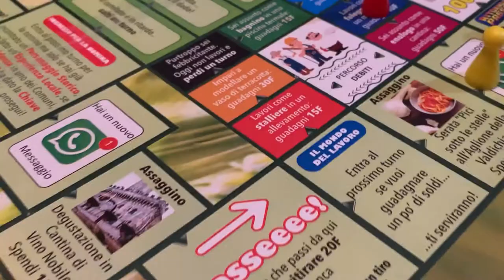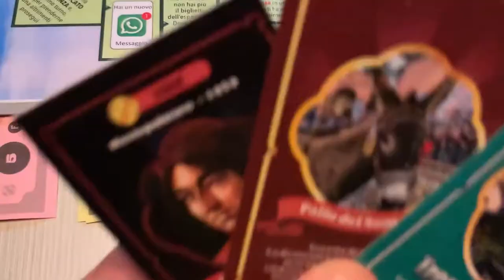La Valdichiana Senese - Il Gioco (promo)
Trailer del Gioco della Valdichiana Senese.
Un gioco da tavolo per famiglie, da 2 a 6 giocatori, che ti permetterà di conoscere luoghi fantastici, tradizioni ed esperienze locali di un territorio decisamente meraviglioso.
Ambientato nei comuni di Cetona, Chianciano Terme, Chiusi, Montepulciano, Sarteano, San Casciano dei Bagni, Sinalunga, Torrita di Siena e Trequanda tutti in Valdichiana, in Provincia di Siena.
Scopo del gioco è diventare il "Signore" della Valdichiana Senese ma per essere "nominati" servono 4 cose:
1) bisogna incontrare un personaggio storico della zona;
2) occorre prendere la residenza in uno dei 9 Comuni;
3) il Sindaco ti deve consegnare la "Chiave della Città";
4) occorre fare una "Esperienza Locale" partecipando come spettatore o attivamente ad una rappresentazione storica o visita culturale o degustazione culinaria.

informazioni:
facebook: La Vadichiana Senese - Il Gioco